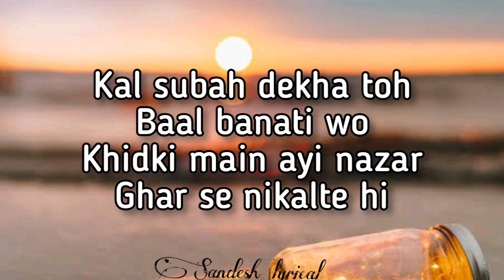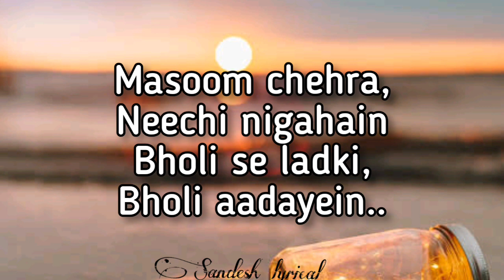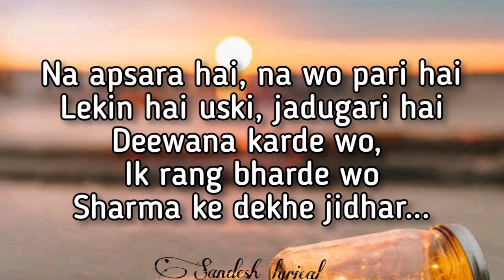Ghar Se Nikalte Hi (Lyrics) 🎵 || Maadhyam || Papa Kehte Hai || SANDESH LYRICAL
" GHAR SE NIKALTE HI " is Popular Cover Song of Maadhyam

Band : Maadhyam
Vocals : Mayank Maurya
Bass Guitar : Manish Ahuja
Drums : Kamal Kishor

Original Credit:

Song : Ghar se Nikalte hi
Movie : Papa Kehte Hai
Singer : Udit Narayan
Label : T-Series